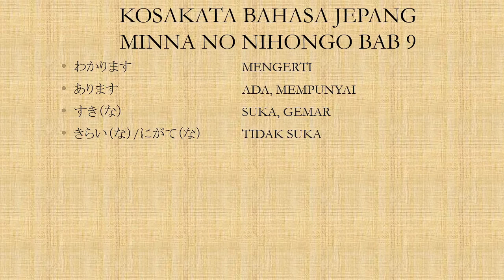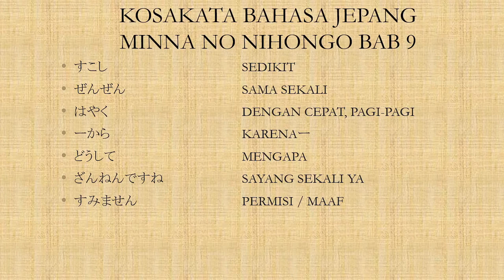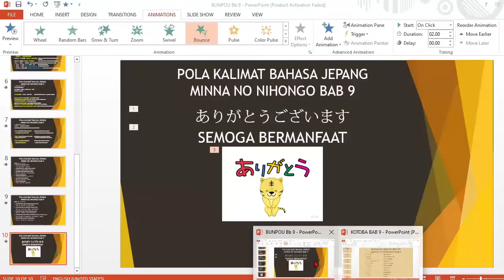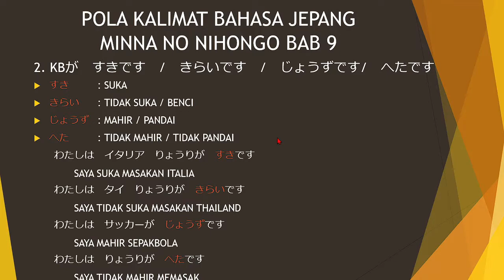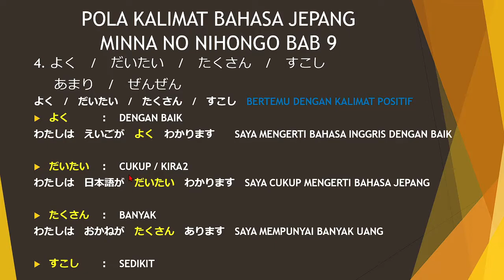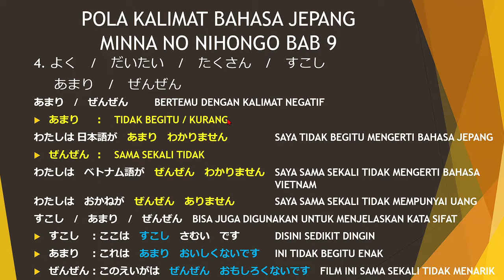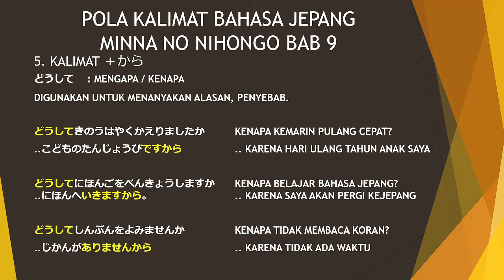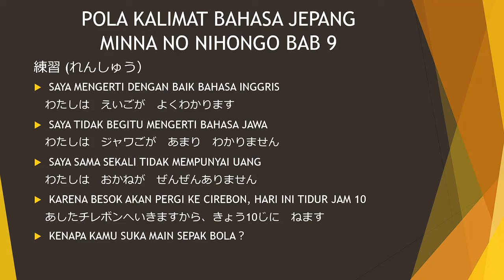Belajar bahasa jepang - minna no nihongo I bab 9 dan kosakata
Berikut adalah video mengenai bahasa jepang dasar. pada video kali ini, materi yang dibahas adalah kosakata dan penjelasan dari bab 9 buku minna no nihongo I

untuk minasan yang ingin bertanya mengenai :
1. Bahasa jepang
2. cara kerja dijepang
3. les privat bahasa jepang
4. meminta soal materi bahasa jepang(saya berikan gratis tis tis)
silahkan hub